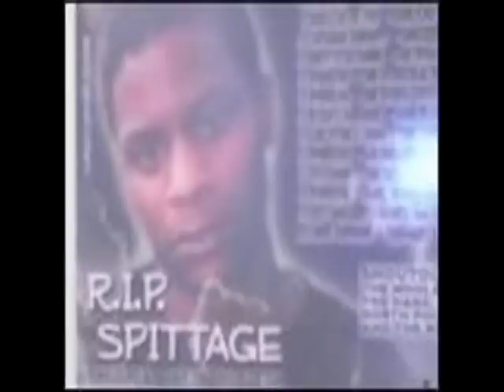SPITTAGE - WHERE IM FROM FREESTYLE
R.I.P SPITTAGE. MEET THE FUTURE FROM THE AVE.